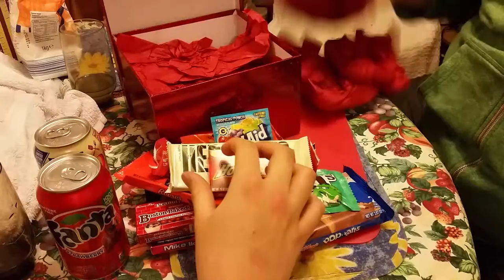american candy boxset review